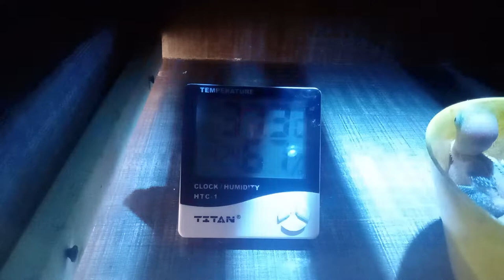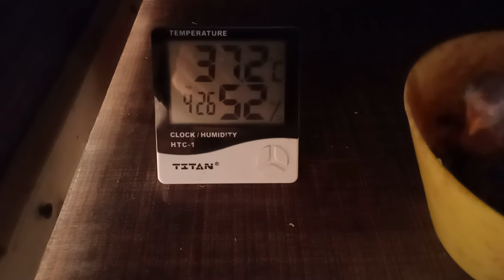Artificial incubation of Parrot egg Part 1 || Can we hatch egg of parrot in incubator??